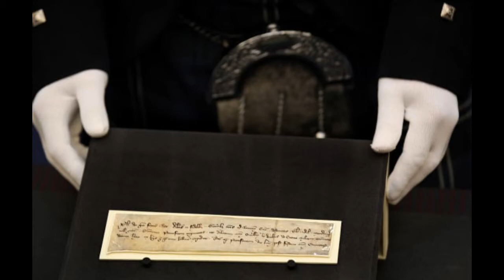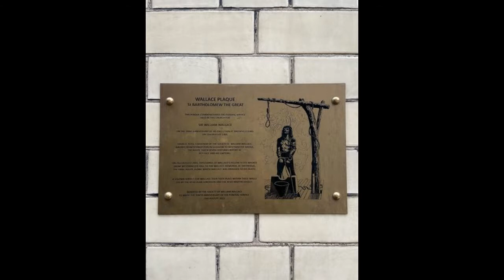Who is William Wallace? (in 3 minutes)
William Wallace (1270 – 1305) was a Scottish knight who rose to prominence leading the Scottish revolt against the rule of English under King Edward I. William Wallace was one of the main leaders of the Scottish Independence Wars of the Thirteenth Century  after his death, he attained iconic status as a rebel leader.

Wallace was born in Elderslie, in the county of Renfrewshire, Scotland in 1272. Little is known about his early life, though he seems to have been educated in Greek and Latin.

At the time of Wallace, Scotland had recently been conquered and there was resentment at the policies of the English, which involved higher taxes and conscription for military service in France.

There was also division amongst the Scottish nobility about who should be the rightful King of Scotland. Edward I offered to intervene to prevent internal dispute amongst the Scots – but only on the condition, they submitted to Edward I as the rightful King of Britain.

Some nobles did agree to Edward's demand, but some including John de Balliol refused. In 1297, Wallace murdered the English Sheriff of Lanark, which was a spark to set off a resistance movement. Soon he attracted a growing band of supporters around his independence movement.

On 11th September, Wallace and Murray achieved a remarkable victory at Stirling Bridge. Though outnumbered, the Scottish armies defeated the English. 5,000 English were killed including Hugh Cressingham, the hated Treasury of Edward I. It is said the Bridge at Stirling collapsed as the English forces were coming through the narrow gap.

Buoyed by his success, William Wallace led raids into Northern England to torment Edward. The price on Wallace's head grew and the English later invaded Scotland to find and defeat Wallace. A year after the Battle of Stirling Bridge, Wallace lost the Battle of Falkirk, when English archers helped to defeat the Scottish defenders. However, Wallace escaped and for the next seven years, he lived as an outlaw, always on the run from Edward I.

Though only a knight, Wallace was made Commander of the Army of the Kingdom of Scotland – as lieutenant of John Balliol. It was unusual at the time, for a knight to have so much influence and power. William Wallace became known throughout Europe, and he even travelled to France to seek an alliance with the French against Edward I.

In August 1305, John de Menteith, a Scottish knight loyal to Edward I betrayed William Wallace and had him arrested for treason. William Wallace was brought to London where he was given a summary trial and sentenced to death. Wallace's trial was briefest with the outcome a foregone conclusion, but, when charged with treason he replied.

I could not be a traitor to Edward, for I was never his subject.

At the time, treason implied a long drawn out execution of being hung, drawn and quartered. Wallace's limbs were displayed in different parts of England. But, his legend only grew after his death, becoming a symbol of a rebel leader.

His cause was later taken up by Scottish King Robert the Bruce.